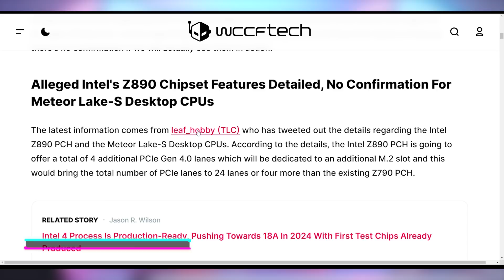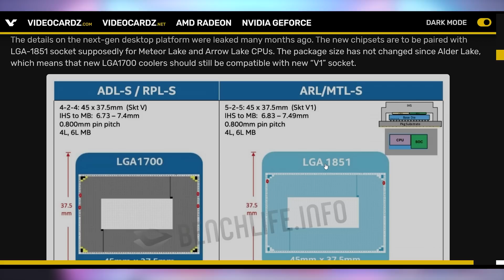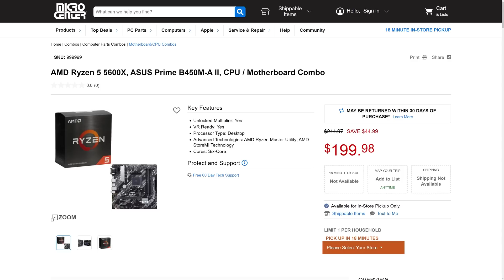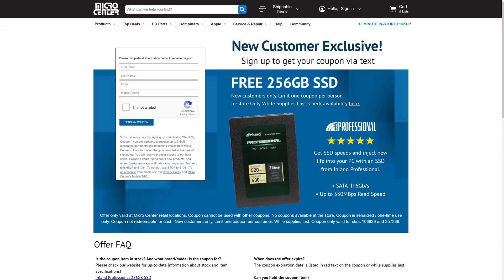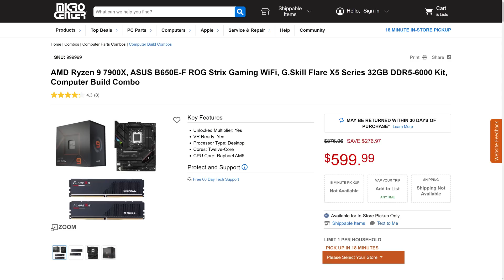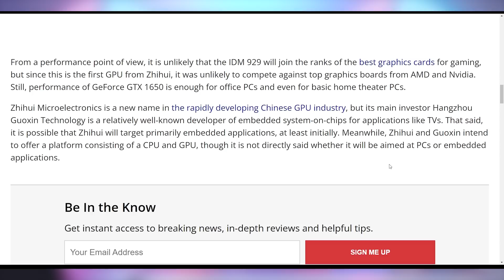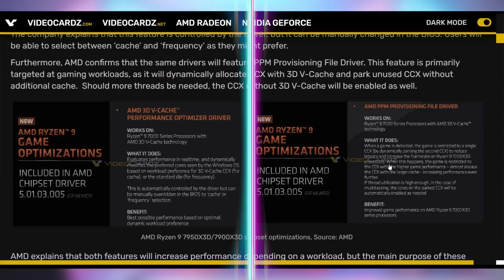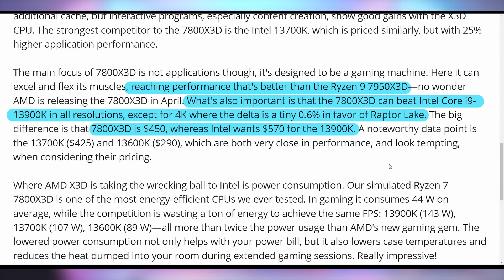This Is Damning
0:00 - Intro
00:52 - Meteor Lake Deets
02:26 - Sponsor
04:31 - Aliens Crashing Pixel
05:00 - UFD Deals
05:54 - China’s 1650 GPU
07:00 - This Is Damning

Presenter: Brett Sticklemonster
Videographer: Brett Sticklemonster
Editor: Catlin Stevenson
Thumbnail Designer: Reece Hill